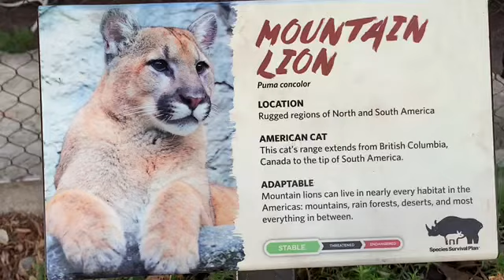Mountain Lion 🦁 マウンテンライオン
Mountain Lion 🦁　マウンテン　ライオン

アフリカン　ライオンの雄は鬣がありますが　マウンテンライオンの雄はないですねｗ
マウンテンライオンは　プーマとかクーガとも呼ばれております。
その国によって呼び方が違うので50個くらい名前がありますが　すべて同じ動物ですｗ